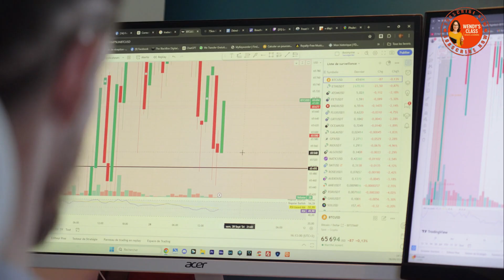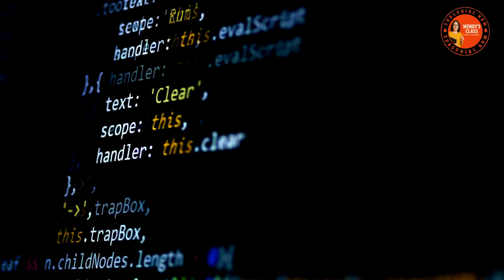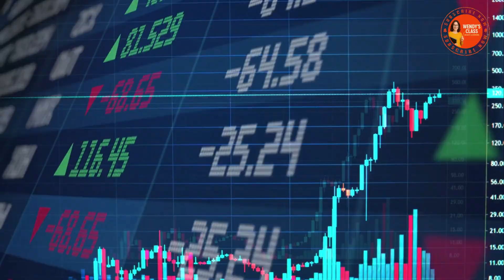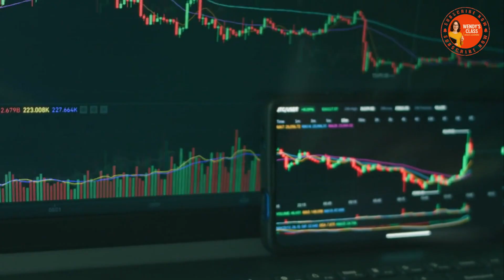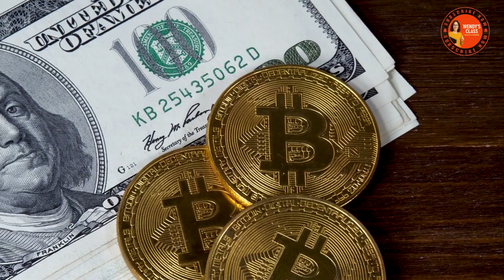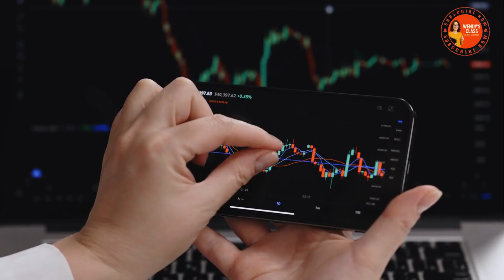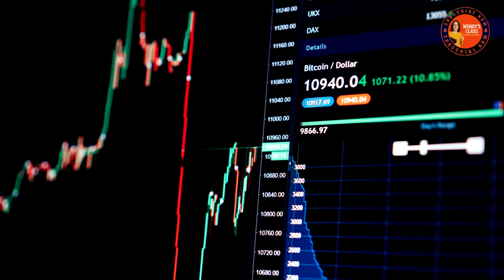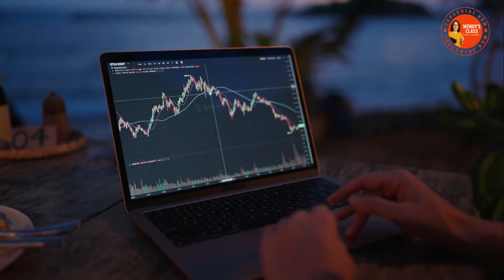The Untold History of Ethereum | From Vitalik’s Vision to Crypto Revolution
Discover the fascinating history of Ethereum, the second-largest cryptocurrency that changed the blockchain world forever. From Vitalik Buterin’s vision to the rise of smart contracts, NFTs, and DeFi, Ethereum has become the backbone of Web3 and the future of decentralized finance.

In this video, we’ll dive deep into:
✅ The origin story of Ethereum
✅ Vitalik Buterin’s role in shaping blockchain history
✅ Ethereum’s journey from ICO to crypto dominance
✅ How Ethereum paved the way for NFTs, smart contracts & Web3
✅ The future of Ethereum 2.0 and proof-of-stake

Whether you’re a crypto investor, blockchain enthusiast, or beginner in Web3, this video gives you the full story of how Ethereum became one of the most influential technologies of our time.